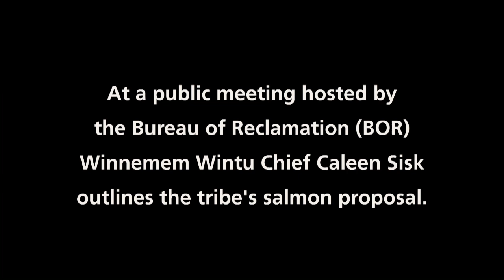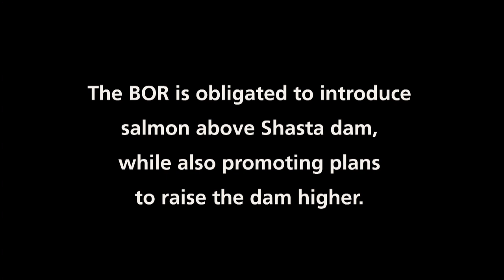Chief Caleen Sisk at BOR Public Meeting, August 2013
Chief and Spiritual Leader Caleen Sisk, of the Winnemem Wintu Tribe, presses for inclusion in the planning process for bringing back Chinook Salmon above Shasta Dam.  She outlines the tribe's proposal to bring back the descendants of the original fish of the McCloud River, which are now swimming in the rivers of Aotearoa's (New Zealand's) South Island.
This story is told in greater detail in the award-winning documentary "Dancing Salmon Home".  This clip is included as an "Extra" on the film's DVD.
This clip is captioned.